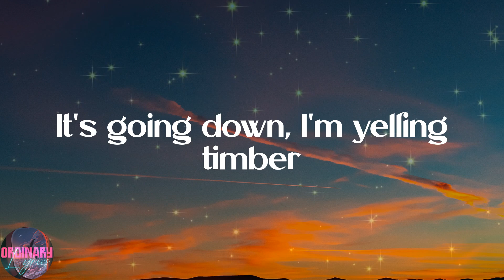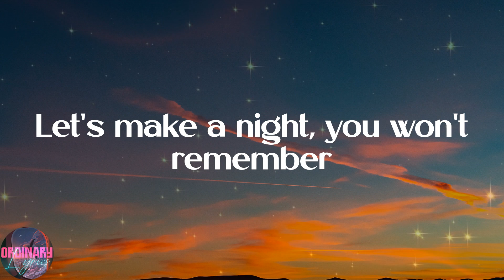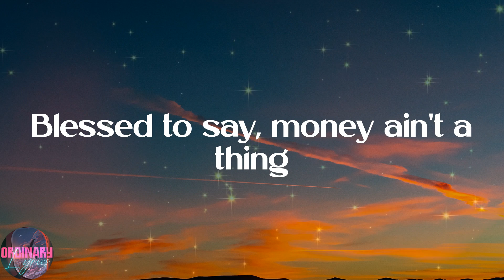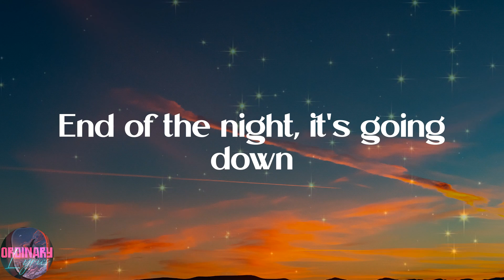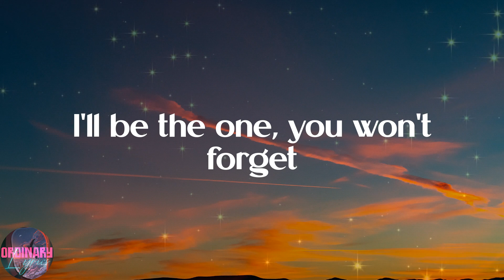Pitbull - Timber (Lyrics)